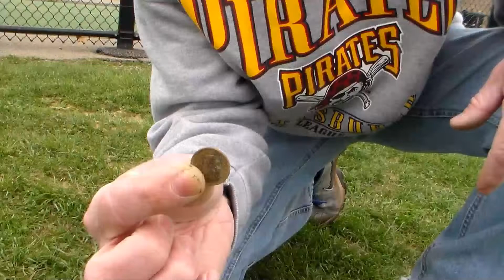Digging with the Average Joe (Trailer 2)